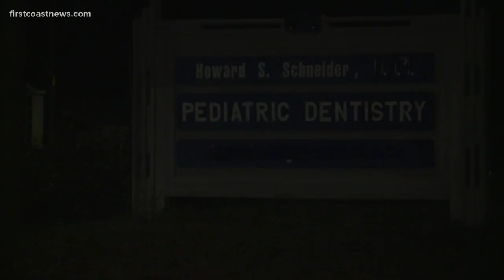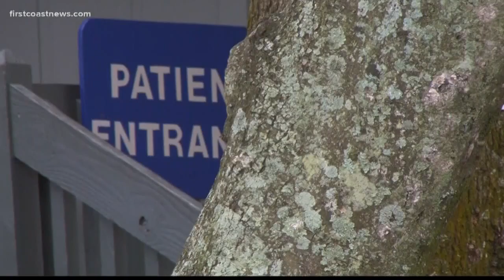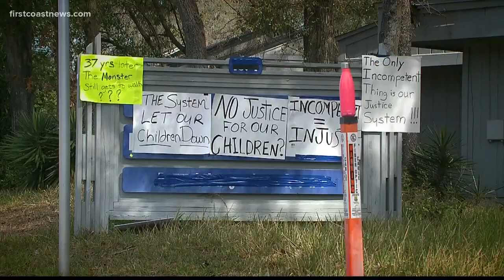No justice for traumatized patients of Dr. Howard Schneider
Charges were dropped against Schneider due to his mental state. One week later, crews were clearing out his office. Former patients felt like the charges were the justice they needed.